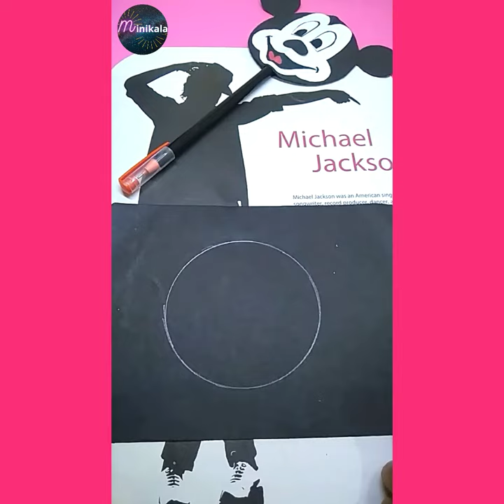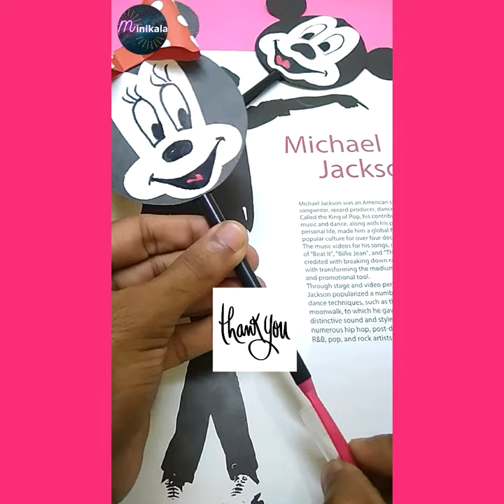How to make Mickey mouse pen at home | Pen decoration ideas easy | pen decoration with paper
How to make Mickey mouse pen at home?,
Homemade gifts ideas for kids?,
Homemade gifts ideas?,

How to make Mickey mouse paper pen?,

Pen decoration with paper?,

Paper se pen banaye?,

Mickey mouse paper pen?,

Mickey mouse?,

pen?,